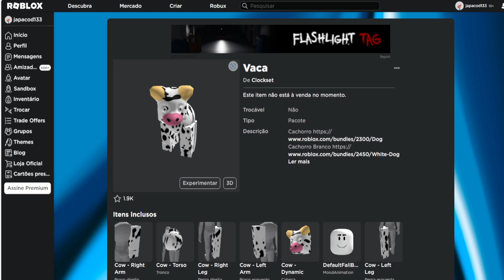COMO PEGAR O NOVO ITEM GRÁTIS [Vaca] ROBLOX EVENTO 2023